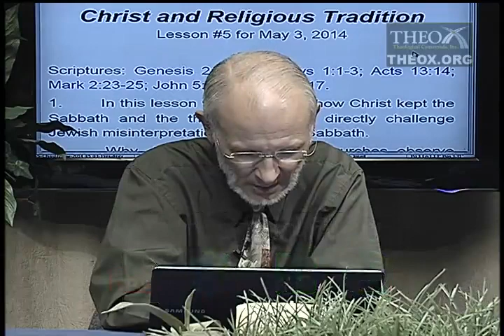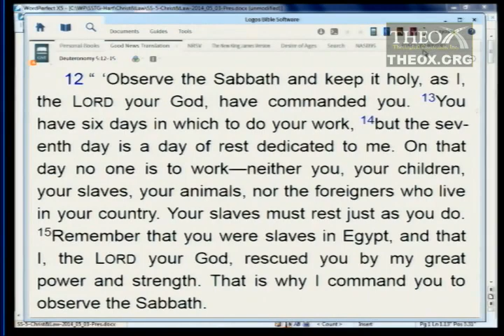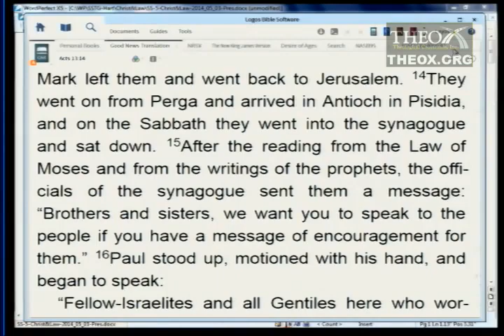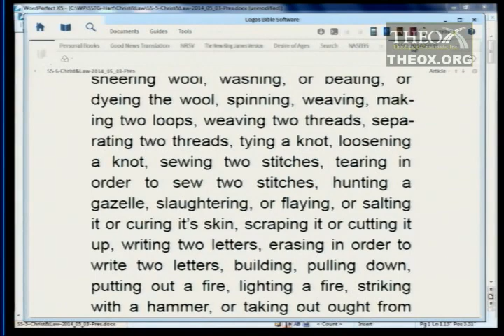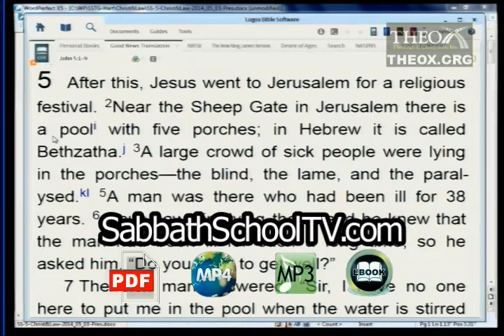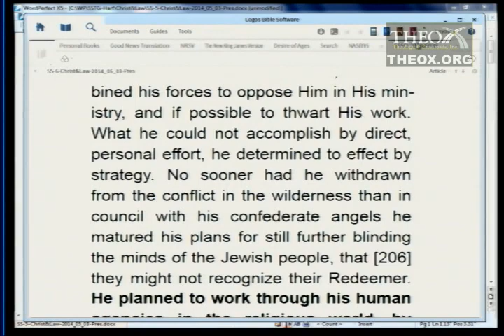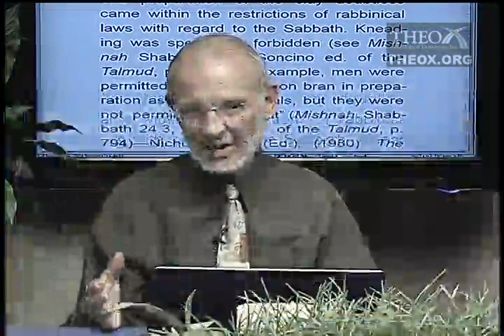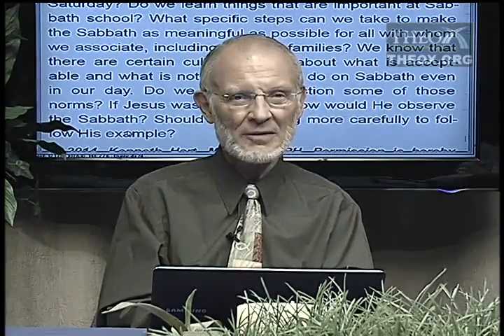5. Christ and the Sabbath (May 3) Ken Hart Sabbath School 2014 Q2 L5 "Christ and His Law"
5. Christ and the Sabbath (May 3)

2014 2nd quarter (April, May, June) topic: "Christ and His Law" (Ken Hart's Sabbath School class in Loma Linda, California, which is based upon the adult Seventh-day Adventist Bible study lesson guide and is broadcast on LLBN as "A Look Ahead".)